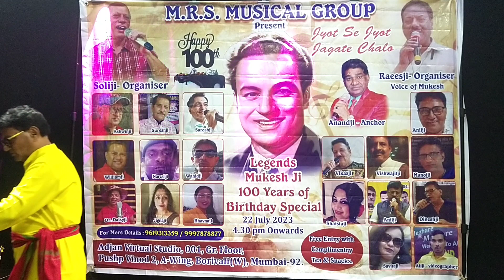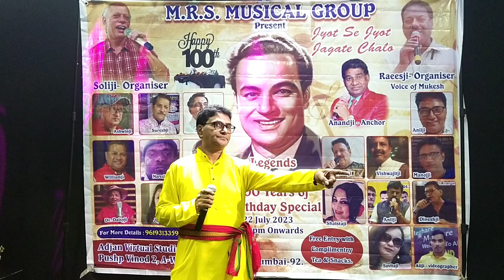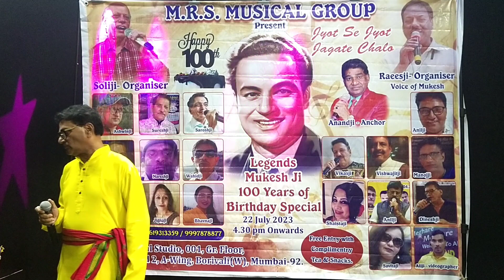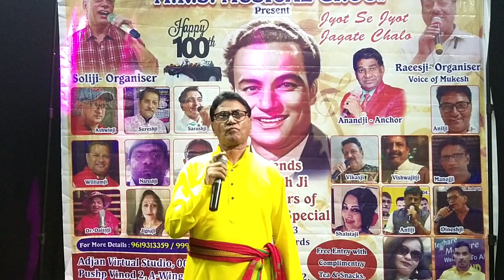chal Akela rahi chal Akela song //Anil ji //birthdaycelebration